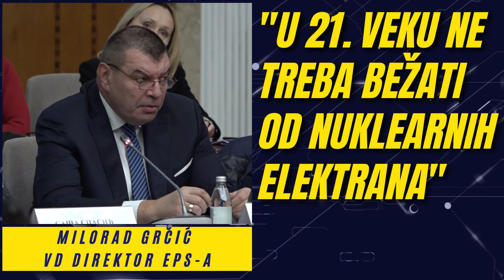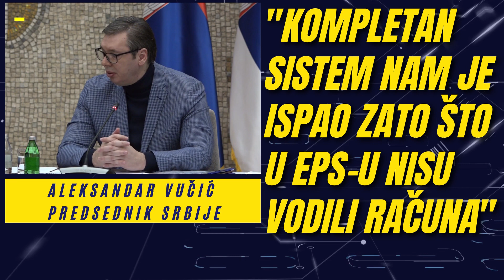VUČIĆ O KOLAPSU U EPS-u: "NEKO ĆE ODGOVARATI ZA GREŠKE" - 14.12.2021.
Predsednik Srbije Aleksandar Vučić izjavio je večeras da je kompletan sistem Elektroprivrede Srbije "ispao" iz sistema, jer ljudi u tom preduzeću nisu vodili računa koliko ugalj može da bude mokar i koliko blato može da ošteti svih šest blokova.

Zato Obrenovac nije imao struje, jer je provezan na TENT. Uvozili smo ogromne količine struje, a očekujemo punu stabilizaciju sistema u ponedeljak, dodao je Vučić na otvorenoj sednici Vlade Srbije.